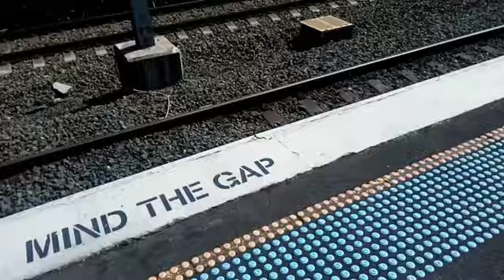NSWRVEC: RL305 & BRM001 on a Light Engine Movement